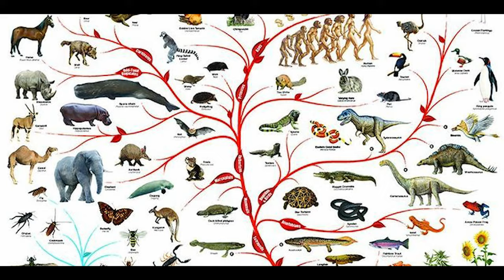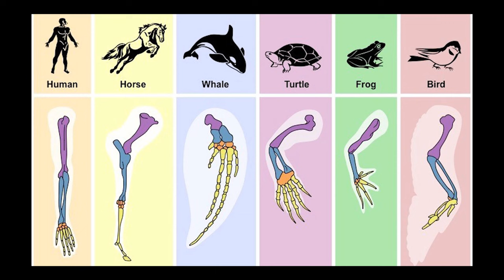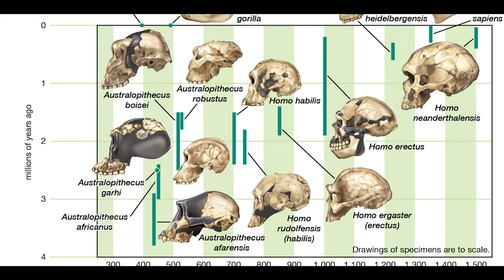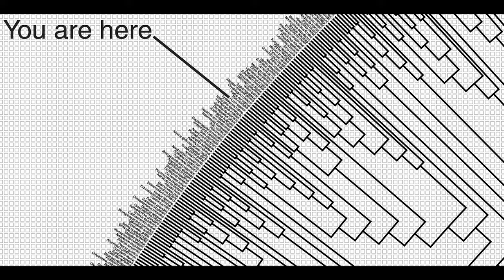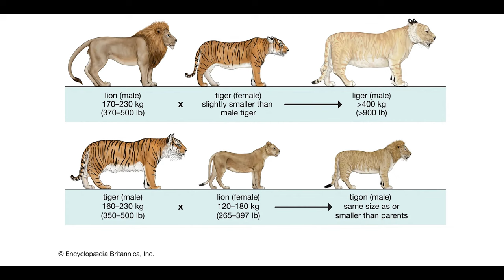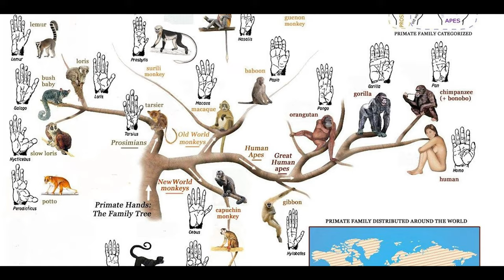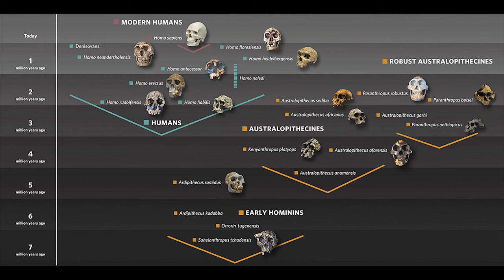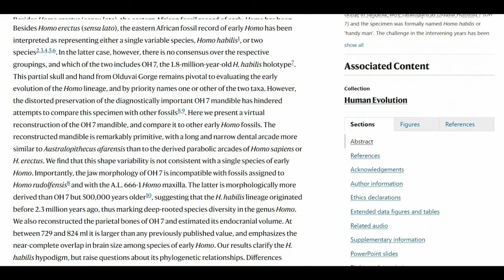Kuyruksuz Kardeşler: İnsanın Maymunlarla Ortak Evrimsel Kökeni Belgeseli | Bölüm 1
Şempanze veya goril videolarını izlediğimizde, bu hayvanlarla derin bir bağlantı hissetmemiz kaçınılmazdır ve bu, genetik benzerliğimizle açıklanabilir. DNA'mızın yaklaşık %98'i şempanze ve gorillerinkiyle örtüşmektedir. Ancak, bu benzerliklere rağmen, insanlar bu türlerin soyundan gelmemiştir. İnsan evriminin başlangıcında, atalarımız göç etmeye başlarken, şempanze ve gorillerin ataları Afrika'nın ormanlarında ve savanlarında yaşamaya devam etmiştir.

Yaşayan en yakın akrabalarımız, büyük insansı maymunların hayatta kalan üç türüdür: goril, şempanze ve bonobo (cüce şempanze). Bu üç maymun türü, Afrika'da bulunmakta olup, çok sayıda fosil ile birlikte, insan evriminin ilk aşamalarının da Afrika'da gerçekleştiğini göstermektedir. İnsan evriminin, diğer hayvan türlerinden ayrı bir yolda, yaklaşık 7 milyon yıl önce başladığı düşünülmektedir.

Bu dönemde, Afrika'daki insansı maymun popülasyonunun çeşitli dallara ayrıldığı ve farklı evrimsel yollar izlediği bilinmektedir. Bu dallardan biri günümüzdeki gorilleri, diğeri şempanzeleri ve sonuncusu da insanların evrimini doğurmuştur. Özetle, bu üç grup, kuyruksuz maymun türlerinin yaşadığı dallardır.

Dolayısıyla, insanın bir memeli hayvan türü olduğunu unutmamız önemlidir. Bu bağlamda, insanlar doğrudan maymunun kendisinden türememiştir; ancak, evrimsel süreç içinde, maymunlarla aynı atasal kökene sahip olan bir hayvan türü olarak kabul edilirler.

İçerikleri hazırlarken, benim de kaynak olarak faydalandığım bazı kitap ve internet sitelerinden burada anlattıklarımdan çok daha fazlasını öğrenebilirsiniz.

İnsan Evrimi, Bernard Wood
Neandertal, Dimitri Papagianni & Michael A. Morse
Darwin ve Sonrası Doğa Tarihi Üzerine Düşünceler, Stephen Jay Gould
İnsanın Kökeni, Richard Leakey
Tüfek, Mikrop, Çelik, Jared Diamond
İnsan Nasıl İnsan Oldu, M. İlin, E. Segal
Hayvanlardan Tanrılara: Sapiens, Yuval Noah Harari
Maymundan mı Geldik?, Kolektif, Bilim ve Ütopya Kitaplığı
İnsanın Türeyişi, Charles Darwin
Evrim Nedir, Ernst Mayr
Davranışlarımızın Kökeni, Serol Teber
Ben Maymun muyum? , J. Ayala
İçimizdeki Balık, Neil Shubin
Evrim Konuları, Bilim ve Ütopya Dergisi
Evrim Kuramı ve Mekanizmaları, Çağrı Mert Bakırcı
Herkes İçin Evrim: Darwin’in Teorisi Hayata Bakış Açımızı Nasıl Değiştirir?, David Sloan Wilson
Atalarımızın Gölgesinde, Carl Sagan, Ann Druyan
Göl İnsanları, Richard Leakey
İlk Şempanze: İnsanın Kökeninin Peşinde, John Gribbin & Jeremy Cherfas
Evrimsel Biyoloji Yazıları, Ergi Deniz Özsoy
Kalıtım ve Evrim, Ali Demirsoy
Üçüncü Şempanze, Jared Diamond
Doğanın İnsanlaşması, Serol Teber
Gen Çeviktir, Matt Ridley
İnsan Vücudunun Öyküsü: Sağlık, Hastalık ve Evrim, Daniel Lieberman
Kör Saatçi, Richard Dawkins

Uzmanlık Alanlarım

-Yüzme Antrenörü
-Usta Gemici

Video: Bu video içinde alıntı yapılan tüm video kaynakları video içinde belirtilmiştir. Kaynağı belirtilmeyen tüm videolar Pixabay
) sitesinden alınmıştır.